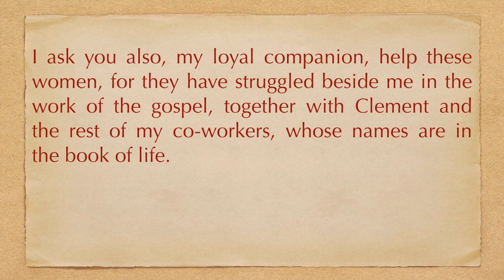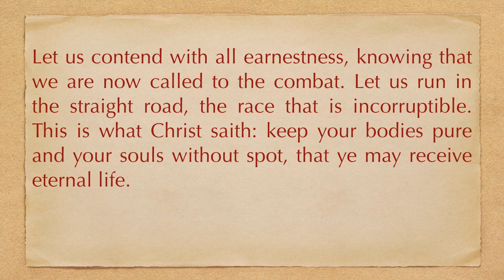Clement I | MyNameIsStephen.Com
Charity unites us to God...There is nothing mean in charity, nothing arrogant. Charity knows no schism, does not rebel, does all things in concord. In charity all the elect of God have been made perfect. —Clement I